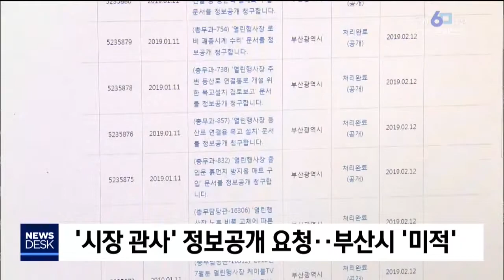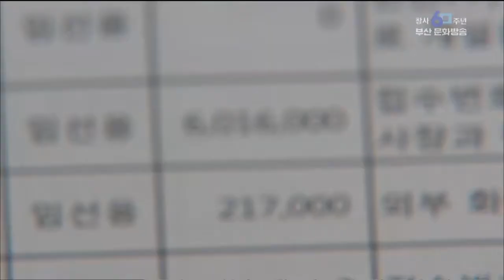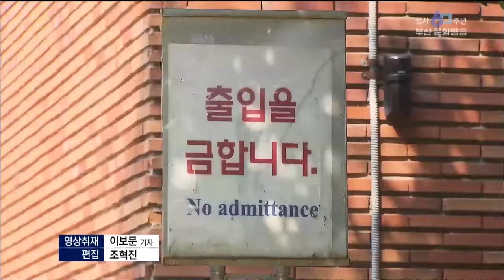시장관사논란 정보숨기기 급급 부산MBC20190418